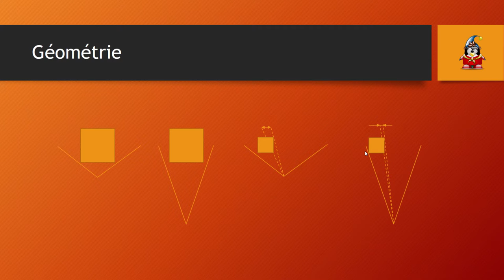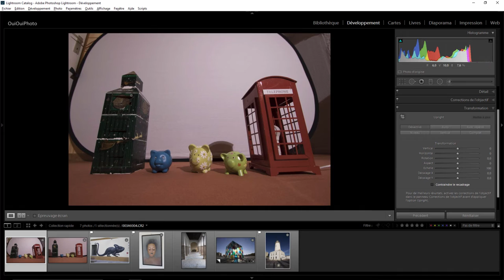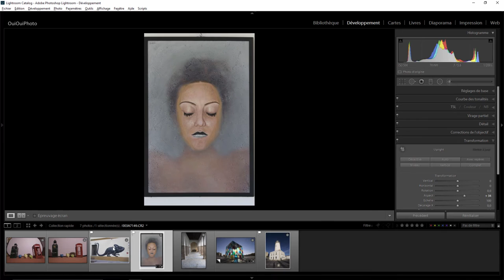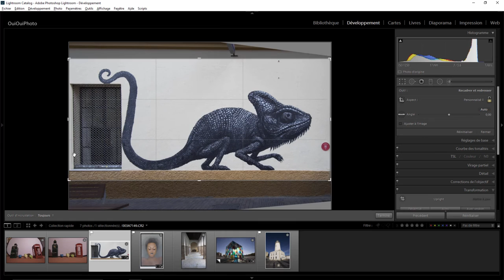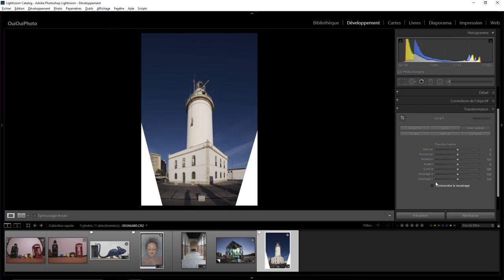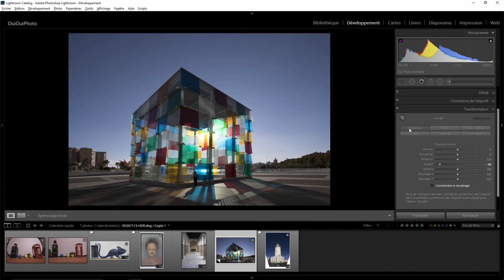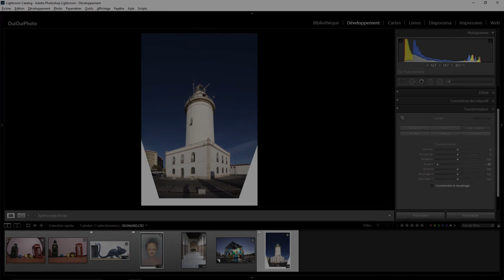Lightroom mais encore 53 - Redressement